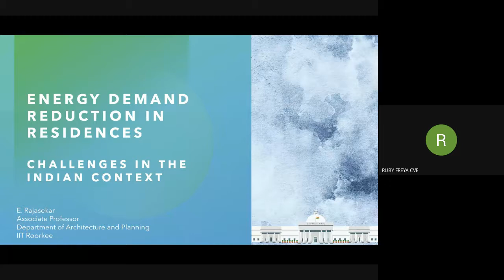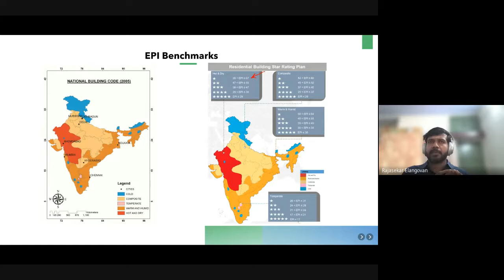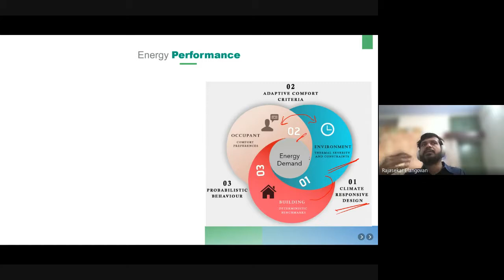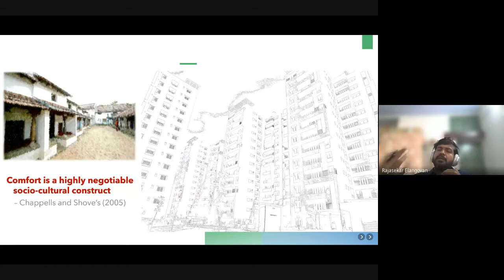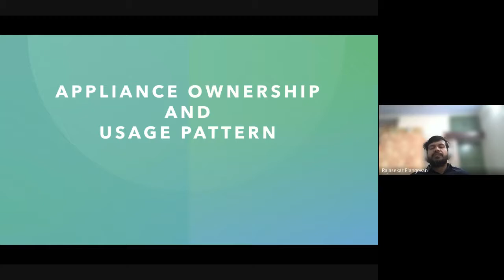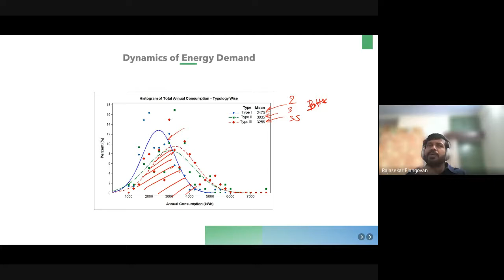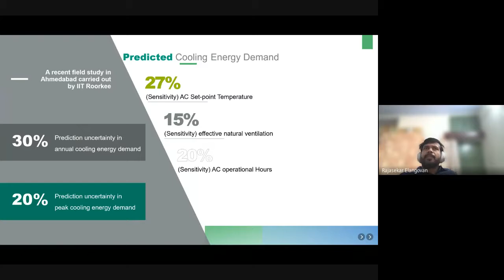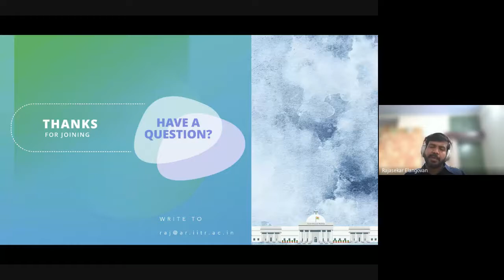Seminar on “Energy Conservation and Automation in buildings” | Session 1 | 09-10-2021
Session Topic: "Energy Demand Reduction in Residences: Challenges in the Indian Context"

Speaker:
Dr. Rajasekar Elangovan,
Associate Professor,
Department of Architecture and Planning,
Indian Institute of Technology-Roorkee